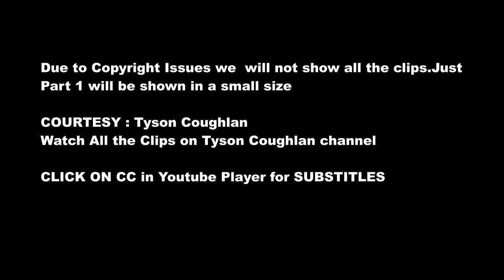Asian Girl Eating Corn With Drill Fail Reaction with Punjabi Bro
Credit and Courtesy : Tyson Coughlan

This is a Live Reaction as we watched the video for the first time.
I have added Subtitles for you guys .

Tell me what you think about My Punjabi Bro.

Best Punjabi Reaction to Asian Girl Eating Corn With Drill Fail Reaction with Punjabi Bro